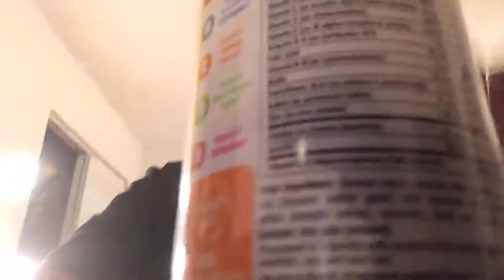Get ready with me 🔥